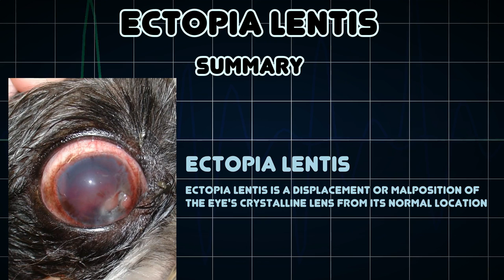Ectopia lentis (Medical Condition)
Symptoms, risk factors and treatments of Ectopia lentis (Medical Condition)

Ectopia lentis is a displacement or malposition of the eye's crystalline lens from its normal location